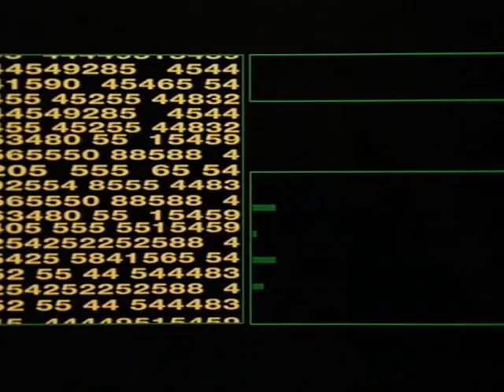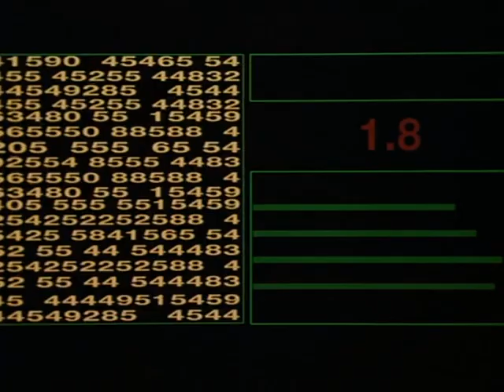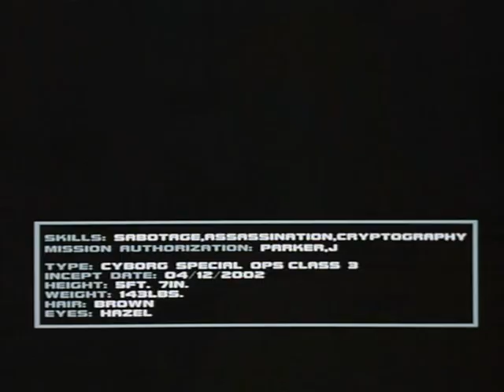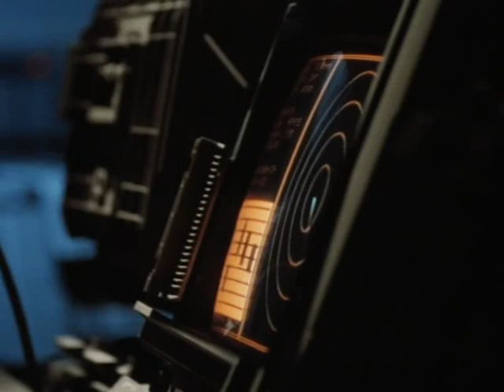Trecho - Digital Man - (1995)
Um Robô fora de controle se estabelece, em uma pequena comunidade, e uma tropa de soldados é enviada para caçá-lo. Aos poucos, os membros da equipe começam a suspeitar de que alguns deles não sejam humanos.
Data de lançamento: 1995 (mundial)